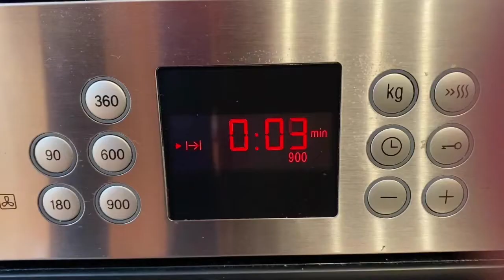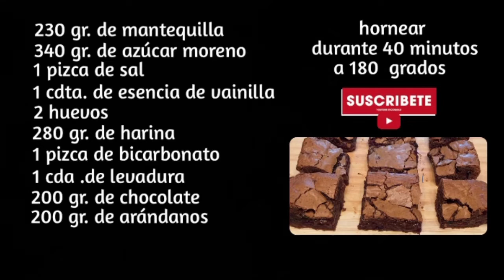BROWNIES CON CHOCOLATE NEGRO Y ARÁNDANOS ¡DELICIOSOS! | TAZI OFICIAL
Hoy os traigo una receta de brownies con chocolate negro y arándanos que ¡son increíbles! Son muy fáciles de hacer y deliciosos, espero que os animéis a hacerlos. Para cualquier duda os leo en los comentarios.

INGREDIENTES:

230 gr. de Mantequilla
340 gr. de Azúcar Moreno
1 Pizca de Sal
1 cdta. De Esencia de Vainilla
2 Huevos
280 gr. de Harina
1 Pizca de Bicarbonato
1 cda. De Levadura
200 gr. de Chocolate
200 gr. de Arándanos

Hornear durante 40 minutos a 180 grados (celsius)